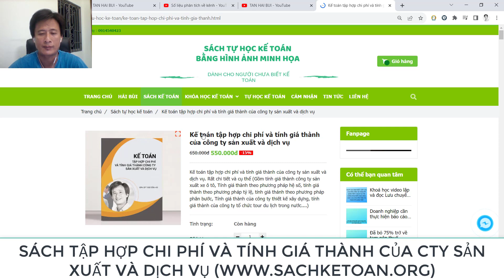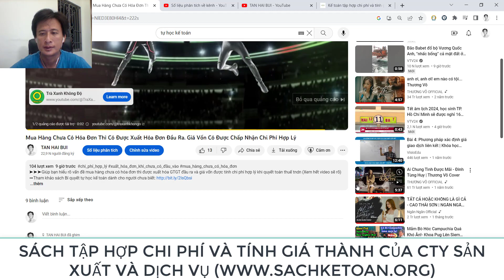Các Phương Pháp Tính Giá Thành Mà Bạn Cần Biết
➤➤➤Giúp bạn hiểu rõ các phương pháp tính giá thành để từ đó biết được Cty mình cần tính giá thành theo pp nào là phù hợp(Xem hết video sẽ rõ)

Bùi Tấn Hải
Vietcombank